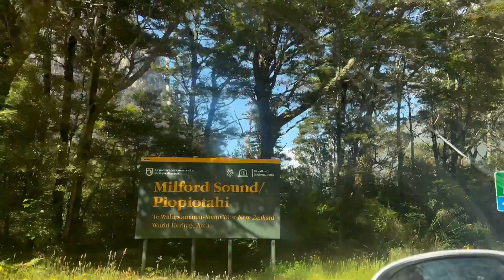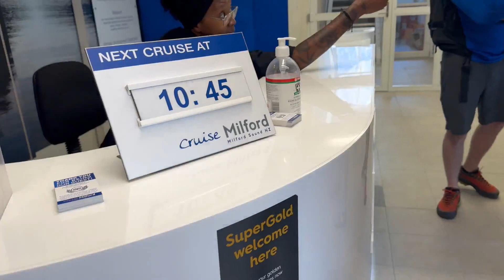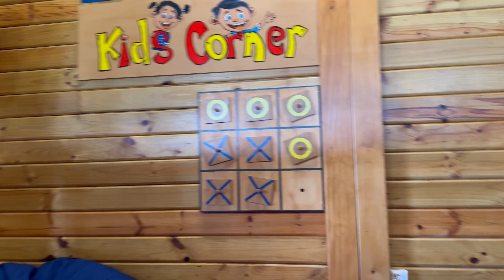Day 9 of our New Zealand Trip || Milford Sound